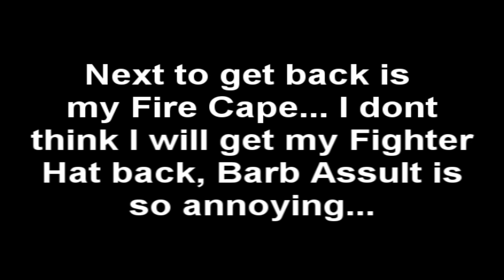Got My Fighter Torso Back!!!